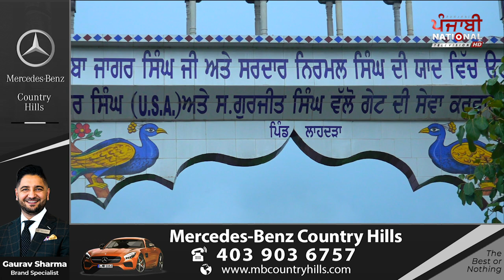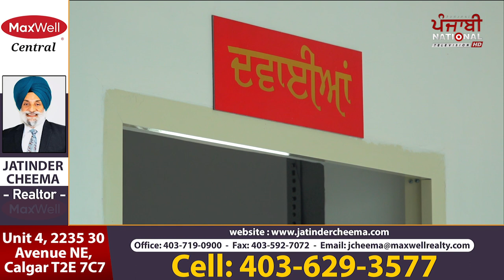ਕਿਉਂ ਵਿਲੱਖਣ ਹੈ ਜਲੰਧਰ ਜ਼ਿਲ੍ਹੇ ਦਾ ਇਹ ਪਿੰਡ? ਸ਼ਹਿਰੀ ਸਹੂਲਤਾਂ ਵਾਲਾ ਪਿੰਡ ਲਾਹਦੜਾ! | PNTV